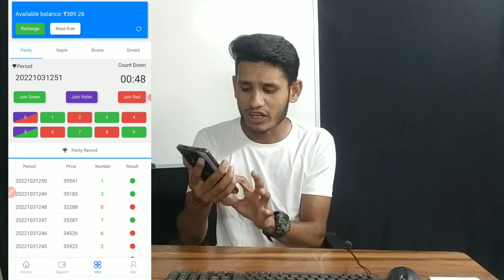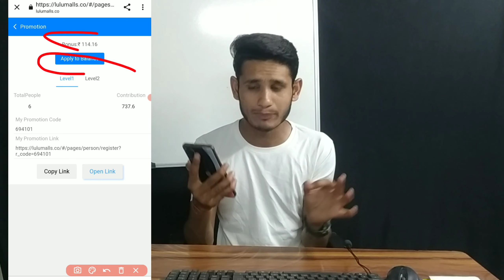Mantri Mall Or Lulu Mall konsa khelna chahiye | Mantri Mall unlimited tricks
1

mobile game
mantri mall recharge problem
mantri mall refer and earn
mantri mall withdrawal
mantrimall withdrawal problem
mantri mall app se paise kaise kamaye
mantrimall trick malayalam
mantrimall trick tamil
mantri mall unlimited tricks
mantri mall winning tricks
mantrimalls withdrawal problem
mantrimalls trick malayalam
mantrimalls trick tamil
mantri mall bangalore
mantri malls unlimited trick
mantri malls app trick
lulu malls app payment proof
lulu malls app se paise kaise kamaye
lulu malls app
lulu malls app unlimited trick
new colour prediction app
lulumall app unlimited trick
lulu mall
lulumalls app
new colour prediction website
mantri malls app ka baap new app
lulumalls app unlimited trick
lulumall best earning
lulumall app winning trick
lulu malls app full details
lulu malls app kab tak chalega
lulu malls app full review
lulumalls earning app
lulumall earning app
virtual cash
earning app
lulu malls
mantrimall app
lulumall app
lulu malls app new earning app
lulu malls app live recharge
lulumalls colour pridiction game
lulumall app payment proof